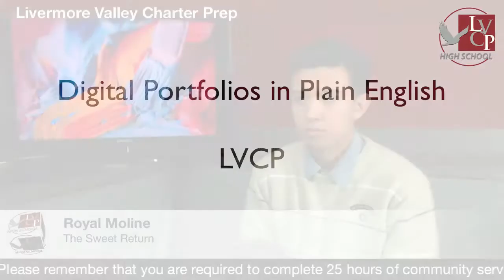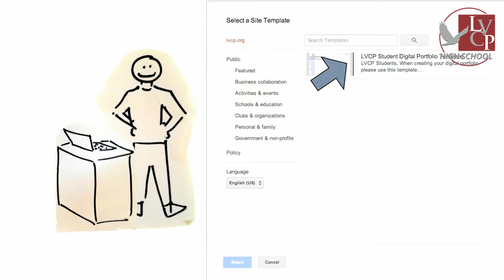12 2 13